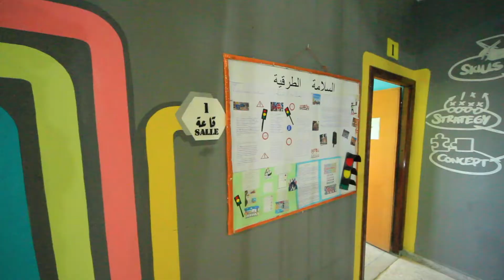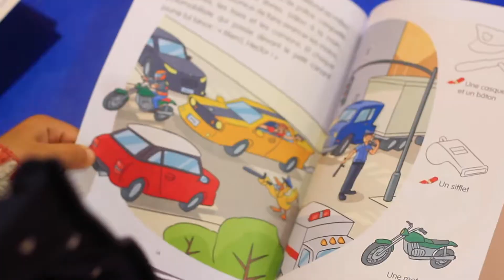École DEBONO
Az media is a social media management agency, digital marketing, and commercial production company based in Agadir MOROCCO.

As a leading social media and digital marketing agency, we help clients identify their target market, develop their message clearly, and deliver results.

We provide strategic digital solutions, from websites, graphic design, advertising campaigns, animation videos, etc.